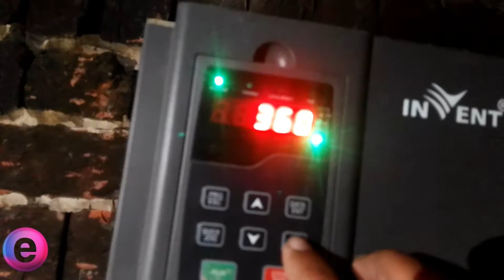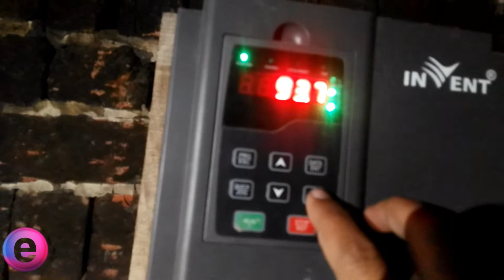Tube well on solar panel - Very cheap - Very easy ( E. To Experiment )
Tube well on solar panel - Very cheap - Very easy

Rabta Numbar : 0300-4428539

With E. To Experiment !  , you can enjoy and learn about Homemade Science Project Videos and More :D. Let watch and enjoy with Brilliant Workrs.

Technology is the collection of techniques, skills, methods, and processes used in the production of goods or services or in the accomplishment of objectives, such as scientific investigation. Technology can be the knowledge of techniques, processes, and the like, or it can be embedded in machines to allow for operation without detailed knowledge of their workings. Systems applying technology by taking an input, changing it according to the system's use, and then producing an outcome are referred to as technology systems or technological systems.
The simplest form of technology is the development and use of basic tools. The prehistoric discovery of how to control fire and the later Neolithic Revolution increased the available sources of food, and the invention of the wheel helped humans to travel in and control their environment. Developments in historic times, including the printing press, the telephone, ...

In this channel I make tutorials showing the people how to do things in lower budget and with less resources.

Here you will find science and technology and craft related videos for experiments to try at home regarding mechanical, electrical & electronics.